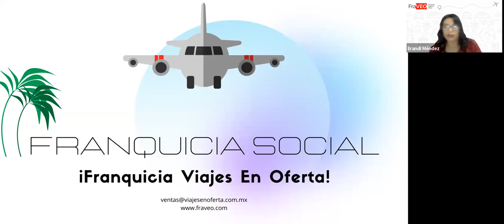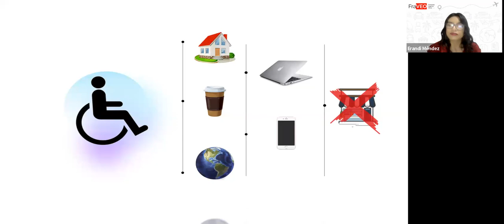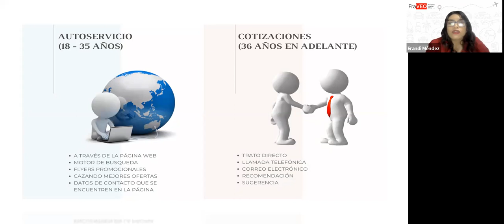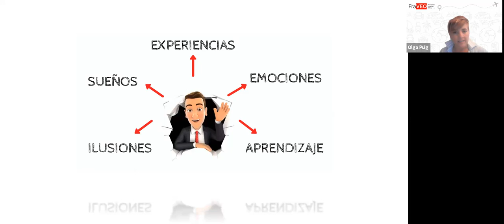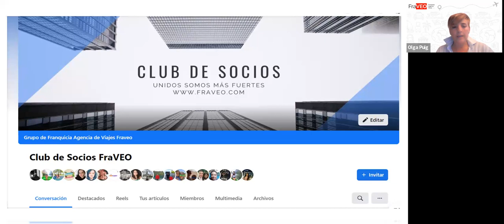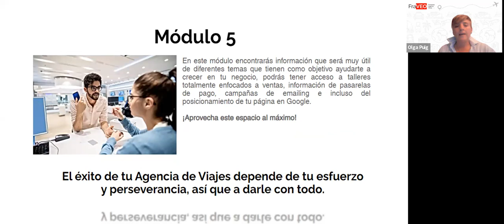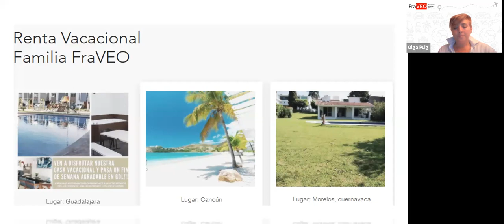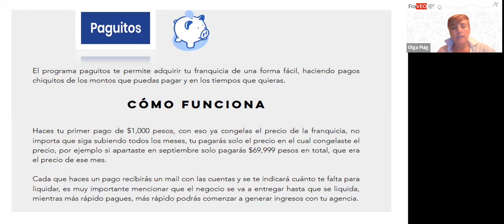Plática Informativa 191023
Conoce todos los beneficios al adquirir tu Franquicia de Agencia de Viajes 100% online